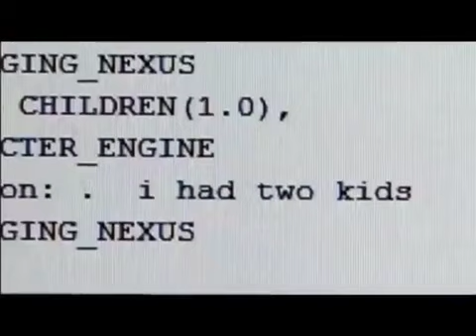Amazing A I Robot Shows Signs Of Artificial Intelligence Nova Science